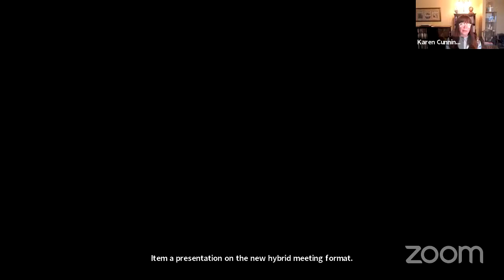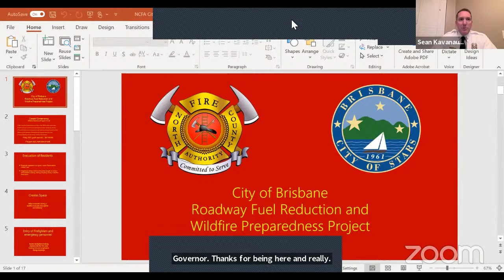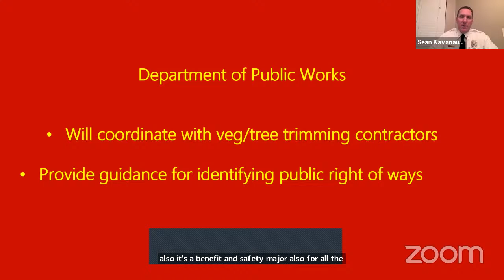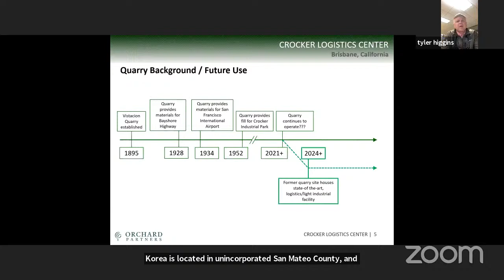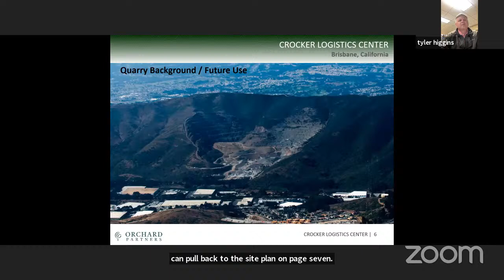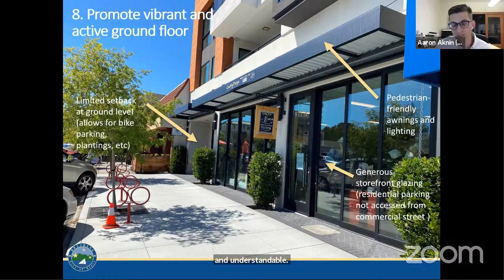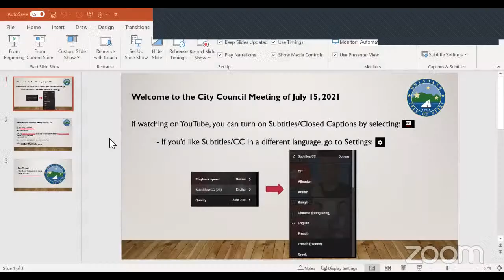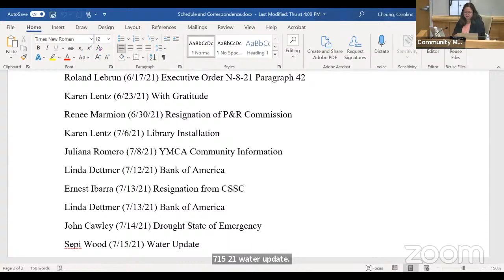Brisbane City Council Meeting 7-15-2021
Members of the public may join the City Council Meeting by using the following Zoom Webinar information:

Passcode: 123456

SPECIAL ASSISTANCE
Notification in advance of the meeting will enable the City to make reasonable arrangements to ensure accessibility to this meeting.